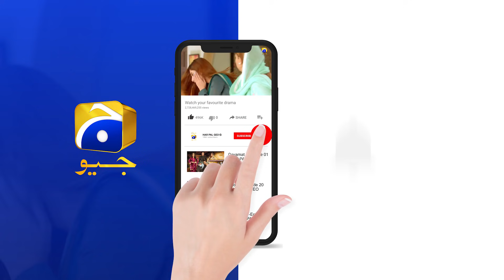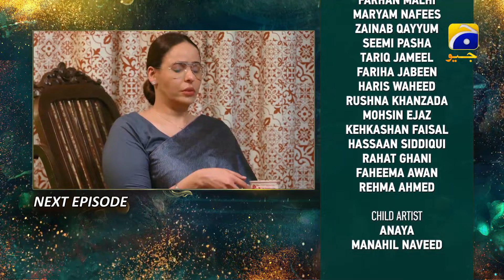Mohabbat Chor Di Maine - Episode 19 Teaser - HAR PAL GEO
Mohabbat Chor Di Maine - Episode 19 Teaser - 20th October 2021 - HAR PAL GEO

Directed by: Shaqielle Khan

Produced by: Abdullah Kadwani & Asad Qureshi